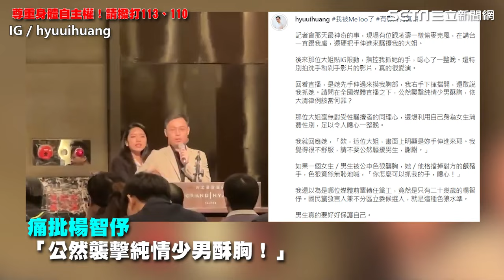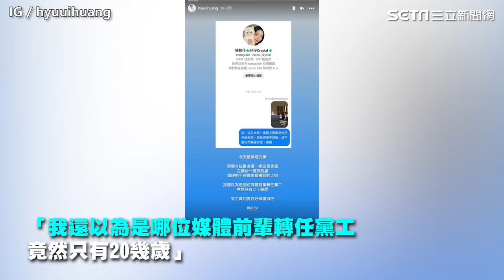侯友宜認敗選！「後面正妹狂哭」遭洗版：她是誰 身份被神出｜三立娛樂星聞